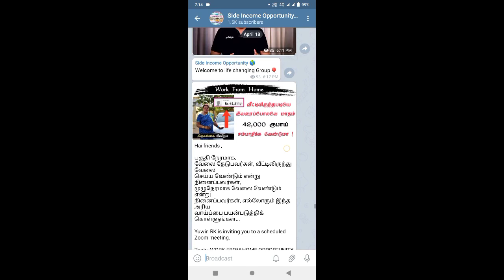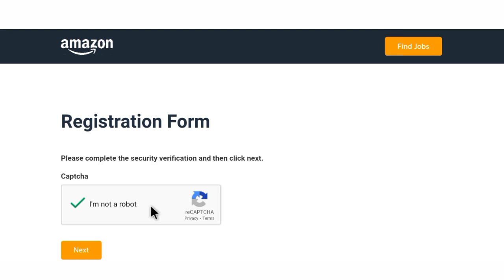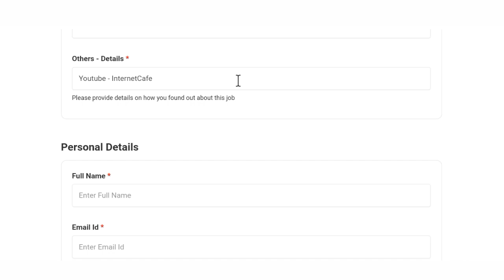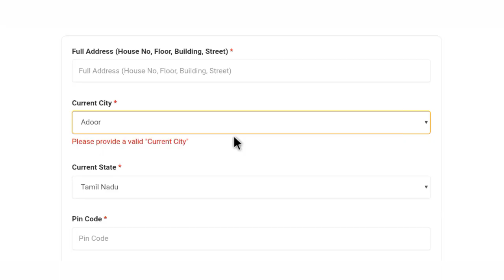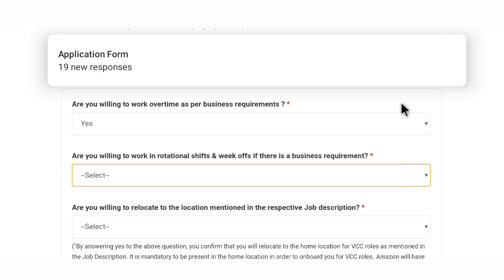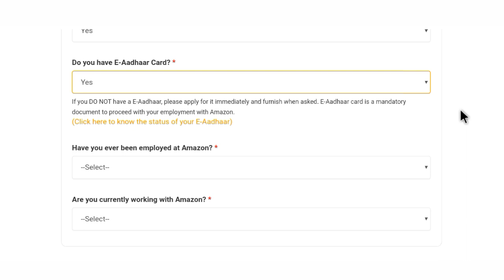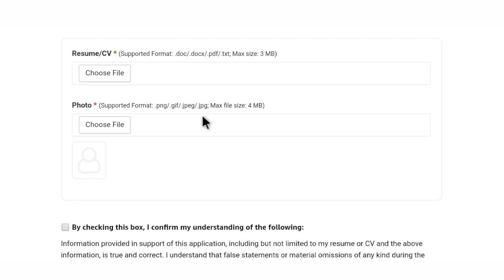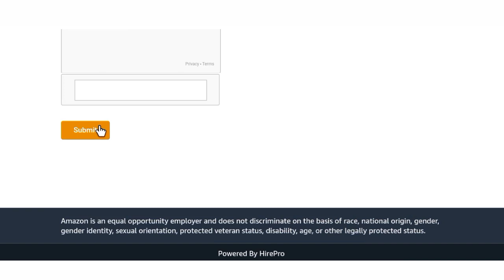அமேசான் வேலை வாய்ப்பு || வீட்டில் இருந்து பகுதி நேர வேலை செய்து மாதம் 20,000 சம்பாதிக்கலாம்.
internet_cafe intetnetcafe_tamil அமேசான் வேலை வாய்ப்பு || வீட்டில் இருந்து பகுதி நேர வேலை செய்து மாதம் 20,000 சம்பாதிக்கலாம்.